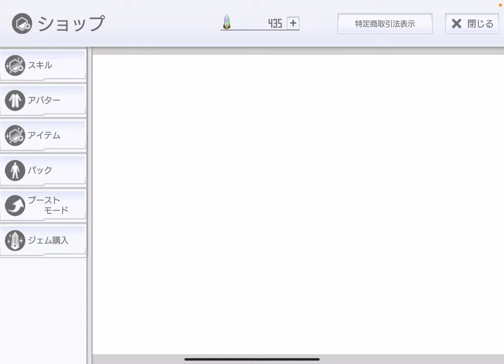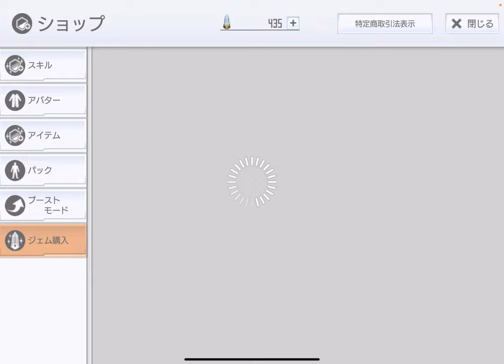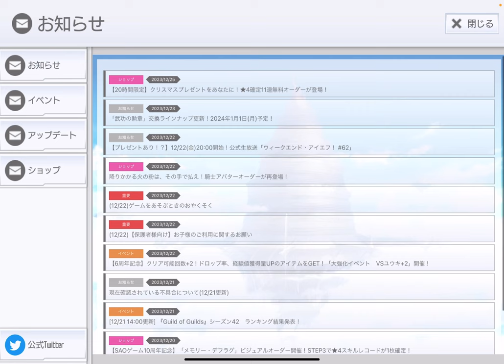【SAOIF】クリスマスサプライズ無料★4確定11連オーダー引いてみた！【ガチャ】